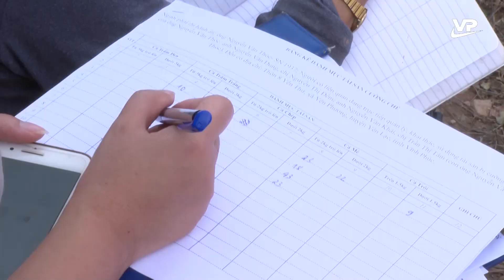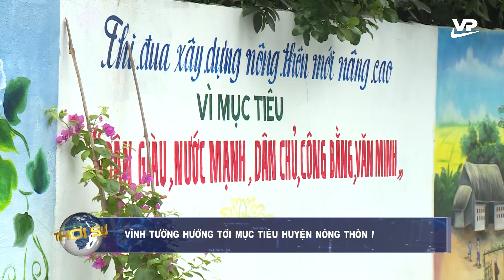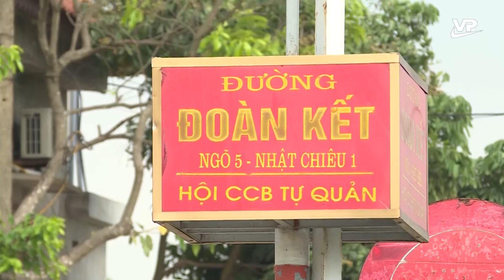Thời sự 11h30 ngày 28/10/2022